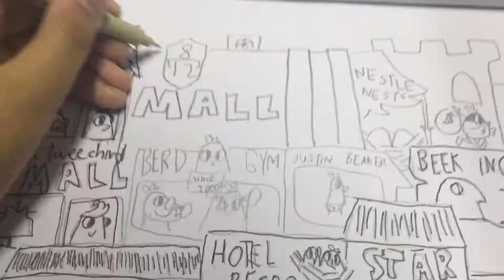Bird town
Yoooo wassup